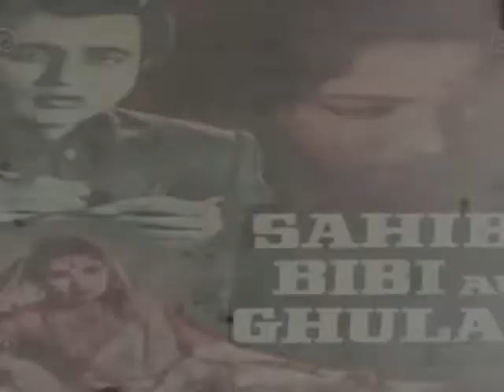Parinay (1974) Romesh Sharma, Shabana Azmi, Asha Sachdev, Dinesh Thakur, Preeti Ganguli, T.P. Jain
Parinay (1974)

Director :
Kantilal Rathod
Writers :
Harin Mehta (story), Kantilal Rathod (screenplay), Vinay Shukla (screenplay).
Stars :
Romesh Sharma, Shabana Azmi, Asha Sachdev, Dinesh Thakur, Preeti Ganguli, T.P. Jain
Narrator :
Amitabh Bachchan, Mac Mohan

Storyline :
Idealistic Ram's one ambition is to do something for his village. Rekha rich and young girl comes into his life who in spite of warnings, marries Ram and come to the village. Fed up with idling away her time, Rekha, in a huff, moves to the city and take job as tourist guide, only to discover that this life is too short, can be humdrum as the one in village. Love triumphs over the barriers of Urban and Rural